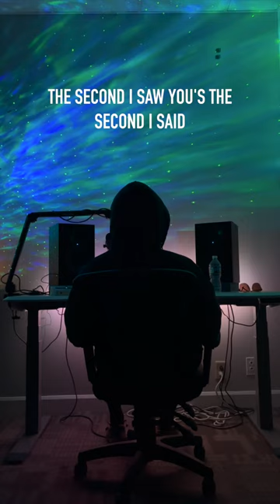Send this to the person you want to marry...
davidj.lnk.to/OncePreDC